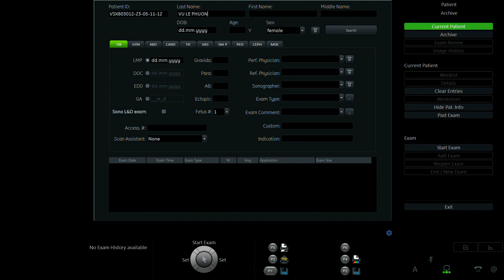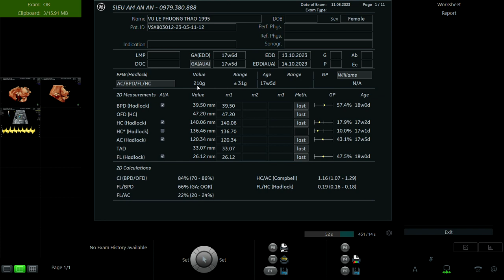VŨ LÊ PHƯƠNG THẢO 1995